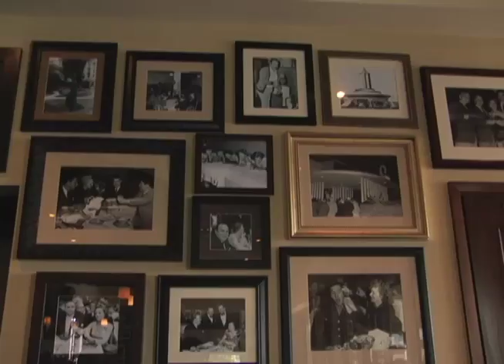Daily Grill Commercial Contest.mov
This video was shot for a commercial contest for The Daily Grill restaurant. I did not win, but it was still a fun experience! Plus my entire family is in the video! That adorable kid, my nephew! The pretty girl at the bar, my wife!